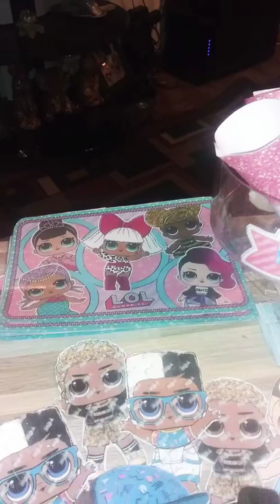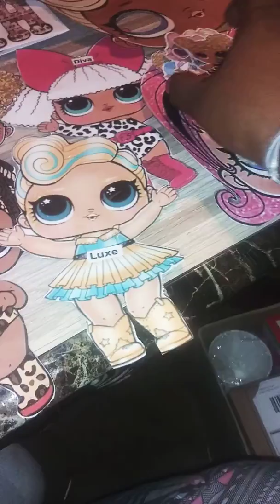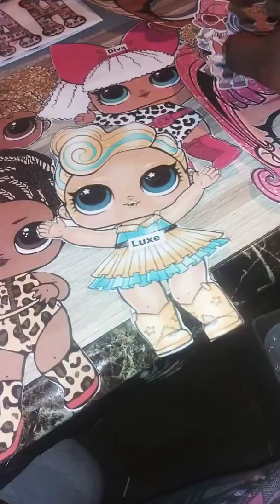LOL Surprise Diy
Print, cut, laminated everything using clear tape lol 🤦🏾‍♀️ 12/6/19.
My daughter is turning 5 next month. 🤷🏾‍♀️